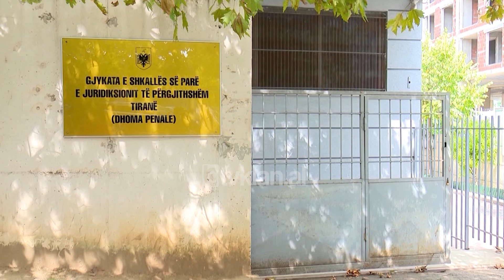Tv Klan - Identifikohet një tjetër autor i vrasjes së Gentian Bejtes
Flodian Plaku, i njohur edhe me mbiemrat Serjani dhe Mamo u shpall në kërkim nga Policia e Tiranës si një nga autorët e vrasjes së Gentian Bejtjes në Mars të këtij viti në banesën e tij në Larushkë.

41-vjeçari nga qyteti i Vlorës rezulton të ketë patur rolin e qitësit në këtë atentat dhe sipas burimeve u identifikua nga materiali biologjik gjetur në makinën me të cilën u larguan autorët pasi dogjën mjetin e përdorur në atentat.

Plaku nuk është i panjohur për autoritetet pasi rezulton i skeduar për trafik ndërkombëtar kanabisi kryesisht drejt Italisë dhe besohet të ketë dalë jashtë vendit disa kohë më parë.

Në 26 Korrik, Gjykata e Tiranës me kërkesë të Prokurorisë caktoi ndaj tij masën e sigurimit “Arrest në burg” në mungesë dhe gjatë këtyre javëve në përpjekje për gjetjen e tij, policia ka ushtruar kontrolle në Vlorë.

Me vendim të Gjykatës gjithashtu u ushtruan kontrolle edhe në një agjenci udhëtimesh në Lezhë, ku janë sekuestruar disa dokumente dhe pajisje elektronike që ashtu siç thotë Policia kanë rezultuar të vlefshme për hetimet.

Më herët për këtë ngjarje janë vënë në pranga Edison Haxhiu, 30 vjeç dhe Ilir Beqaraj i njohur edhe me mbiemrat Brahimi dhe Mançellari.

Të dy këta u identifikuan pasi Policia arriti të gjurmojë mjetet e përdorura për atentatin dhe largimin nga vendi i ngjarjes.

Atentati është kryer me një makinë "Land Rover Discover" me ngjyrë të zezë me të cilën autorët kanë shkuar deri në fshatin Hasan ku e kanë djegur dhe më pas janë larguar me një "Volkswagen Golf" me ngjyrë të zezë, pa targë në pjesën e pasme, në pronësi të një prej të arrestuarve, makinë që u gjet më pas nga Policia e Tiranës.